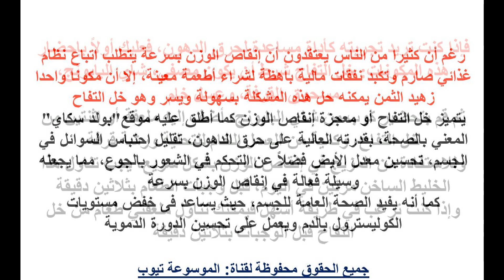انقاص الوزن تعرفى الان على معجزة إنقاص الوزن خل التفاح - انقاص الوزن مع خل التفاح تخفيف الوزن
انقاص الوزن تعرفى الان على معجزة إنقاص الوزن  خل التفاح - انقاص الوزن مع خل التفاح تخفيف الوزن تعرف اكثر الان من خلال الفيديو واحصل على المعلومات كاملة وتعرف على كيفية انقاص الوزن مع خل التفاح